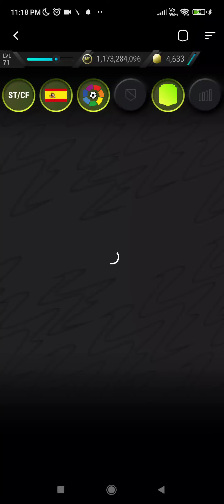FUT 14 HYBRID SBC SOLUTION (Easiest Way Possible) || Victor Ibarbo Sbc Madfut || Madfut 22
Today we are completing all the NEW Victor Ibarbo SBCS

TOPICS COVERED :

MADFUT 22 VICTOR IBARBO OBJECTIVE
VICTOR IBARBO SBC
VICTOR IBARBO SOLUTION
VICTOR IBARBO MADFUT 22
VICTOR IBARBO SBC 22
VICTOR IBARBO SBC
VICTOR IBARBO MADFUT SBC
VICTOR IBARBO SBC SOLUTION
MADFUT 22 SBC SOLUTIONS
MADFUT SBC
MADFUT 22 SBCS
IBARBO MADFUT
VICTOR IBARBO SBC
NEW MADFUT SBC META
VICTOR IBARBO MADFUT META
MOHAMED SALAH SBC META
IBARBO SBC
IBARBO MADFUT SBC META
MADFUT
MADFUT 22
How To Do Ibarbo  MadFut
IBARBO Mad Fut Sbc
VICTOR IBARBO OBJECTIVE SOLUTION
SBC VICTOR
SBC IBARBO
SBC VICTOR IBARBO
SBC VICTOR IBARBO MADFUT
SBC VICTOR IBARBO MADFUT 22
SBC VICTOR IBARBO
New sbc
SBC MADFUT
OBJECTIVES VICTOR IBARBO SBC
OBJECTIVES VICTOR IBARBO SBC MADFUT
OBJECTIVES VICTOR IBARBO MADFUT SBC
VICTOR IBARBO SBC SOLUTIONS MADFUT
HOW TO GET IBARBO SBC
MADFUT VICTOR IBARBO
MADFUT 22 VICTOR IBARBO
MADFUT IBARBO
PACFUT 22
PACFUT
PACWYN 22
Ibarbo sbc Madfut 22
Sbc Madfut
New sbc
Ibarbo sbc
Ibarbo
Victor Ibarbo
Victor Ibarbo sbc
Victor Ibarbo Madfut
Victor Ibarbo objective
MADFUT Ibarbo  sbc
MADFUT META Victor Ibarbo Sbc
MADFUT META SBCS
META FIFA
MADFUT 22 Meta
Ibarbo Meta Sbc
Victor Ibarbo Meta MADFUT 22
All Victor Ibarbo Sbcs
Victor Ibarbo sbc
MADFUT 22 Meta  sbc
MADFUT Meta
MADFUT Meta
MADFUT Meta sbc solutions
Madfut future icon sbc solutions
Victor Ibarbo Pacybits
Victor Ibarbo Pacybits 21
Victor Ibarbo Pacybits 22
Madfut 22 Victor Ibarbo Meta SBC
MADFUT Meta SBC
SBC Meta MADFUT
Victor Ibarbo SBC MADFUT Meta
Meta SBC Victor Ibarbo MADFUT 22

Madfut 22 , Pacybits 22 , Pacwyn
Sbc  , Sbc solution, Madfut Sbc
Pacfut 22, Pacfut , Pacybits , PACYBITS 21 , Pacybits Giveaways , Pacwyn giveaways, Pacwyn top 100
Pacwyn 23 , Pacwyn , Pacwyn Packs , Pacwyn Sbc, Pacwyn Solutions. Pacwyn Hack, Pacwyn Glitch , Pacwyn fred pack , Pacwyn new gamemode , Pacwyn 22